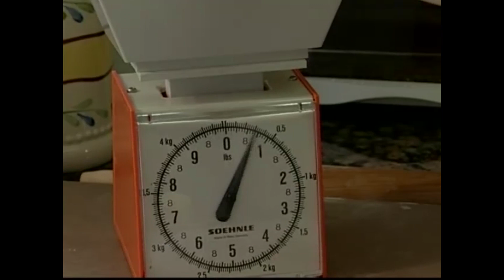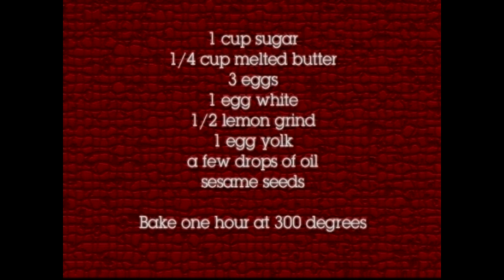Macedonian Easter Bread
Macedonian Easter Bread, as prepared by Yana Branova for the Macedonian Heritage Hour